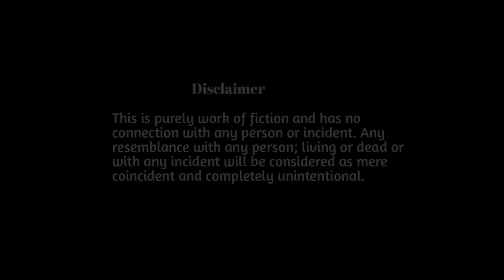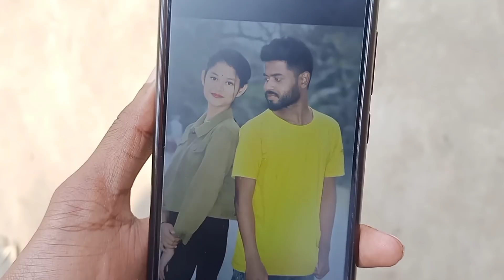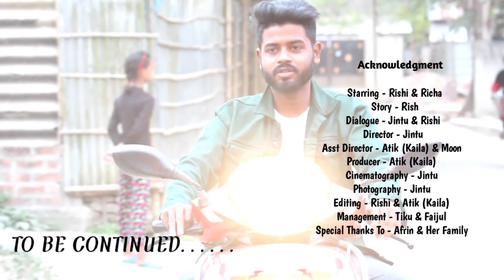Tumake Bisaru - তোমাকে বিচাৰো । Assamese Short Film । Love Story । RoXalap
We repair sales & service
BK Kakoti(DGP OFFICE)road Ulubari’ pasupati complex opposite HDFC bank near
Loyans bakery Guwahati (Assam)
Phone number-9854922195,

👉🏻Wab-werepaircenter.

Regards,
   👉🏻We Repair Sales & services

Starring - Rishi & Richa
Other Casting - Jintu & Faijul
Story - Rishi & Atik (Kaila)
Dialogue - Jintu & Rishi
Director - Jintu
Asst Director - Atik (Kaila) & Moon
Producer - Atik (Kaila)
Cinematography - Jintu
Photography - Jintu
Editing - Rishi & Atik (Kaila)
Management - Tiku & Faijul
Special Thanks To - Afrin & Her Family

Song Credit